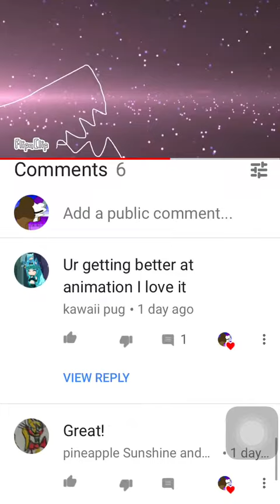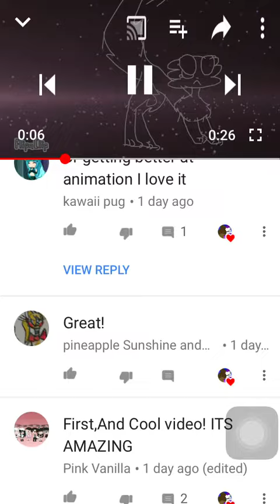What do i so guyssss